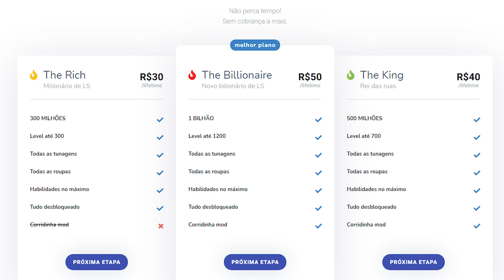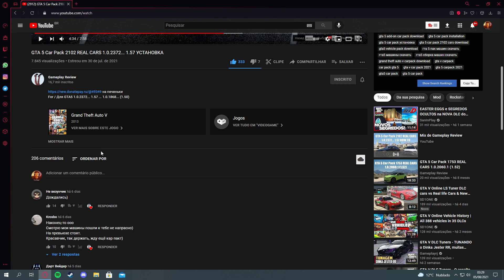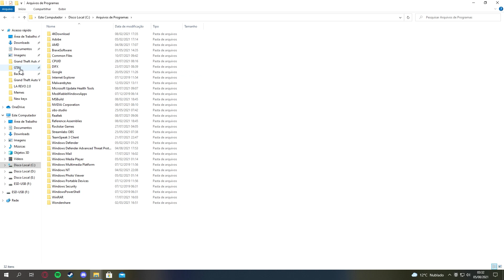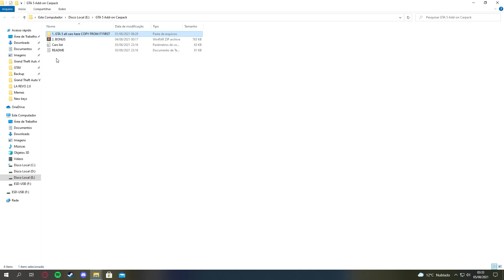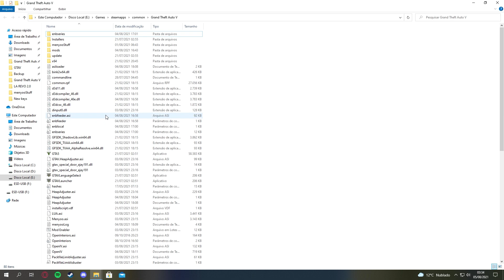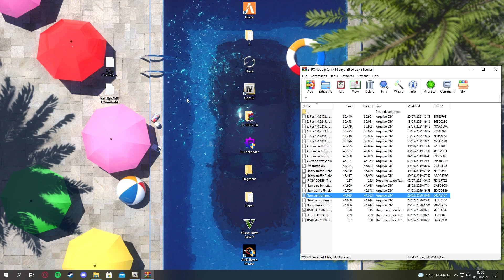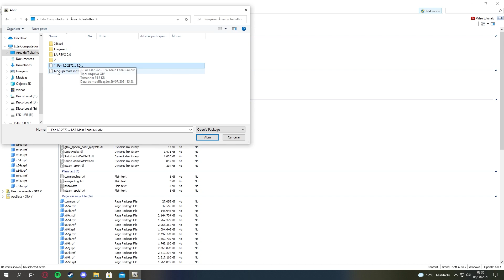GTA V: COMO INSTALAR O MAIOR CARPACK DO JOGO! MAIS DE 2 MIL VEÍCULOS DA VIDA REAL!